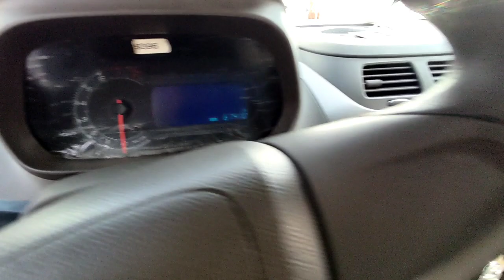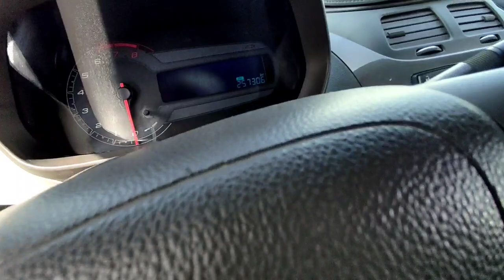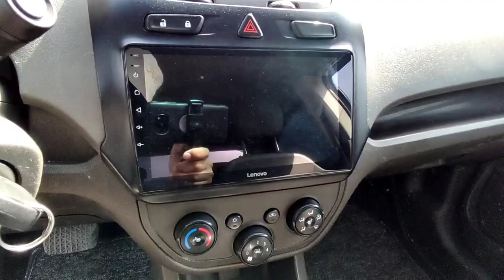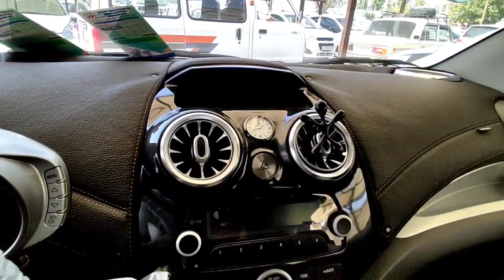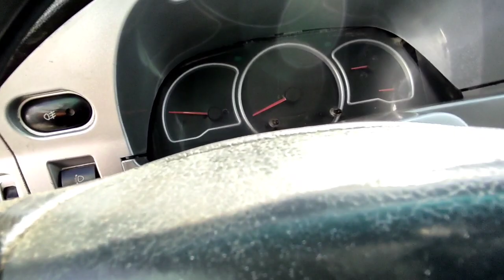Cobalt Malibu Nexia Spark narxlari 25 avgust 2022 yil Кобальт Нексия Малибу Спарк нархлари Кокон